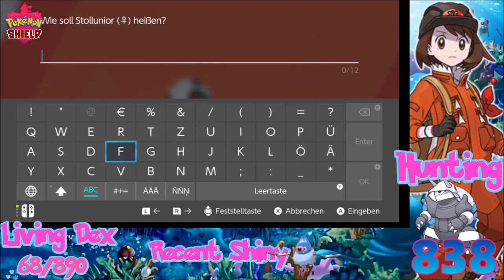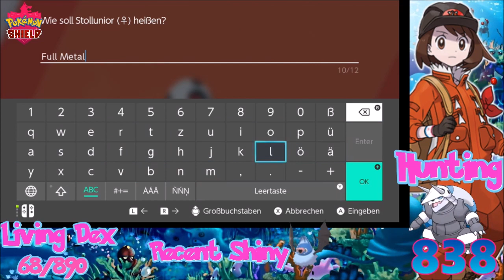[Live] Shiny Aggron after 838 Eggs in Pokémon Shield Crown Tundra DLC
Another very long egg hunt is finally over with one of my favorite Gen 3 Pokémon Aggron